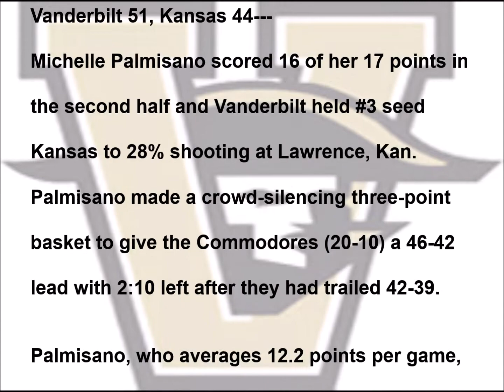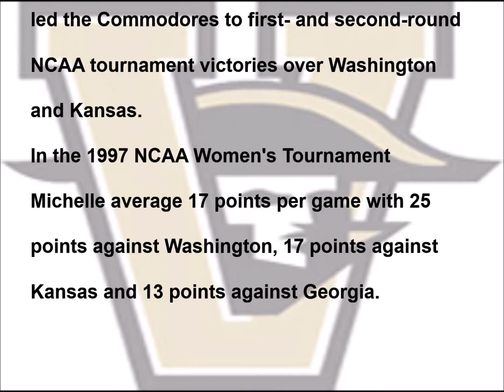Michelle Palmisano NCAA Women's Basketball Tournament Vanderbilt vs. Kansas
Michelle Palmisano NCAA Women's Basketball Tournament Vanderbilt vs. Kansas highlights. Vanderbilt 51, Kansas 44--Michelle Palmisano scored 16 of her 17 points in the second half and Vanderbilt held Kansas to 28% shooting at Lawrence, Kan. Palmisano made a crowd-silencing three-point basket to give the Commodores (20-10) a 46-42 lead with 2:10 left after they had trailed 42-39.